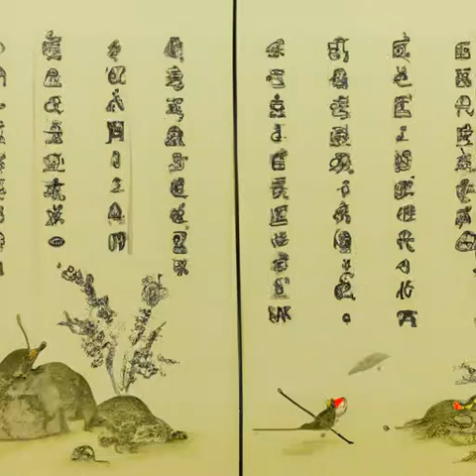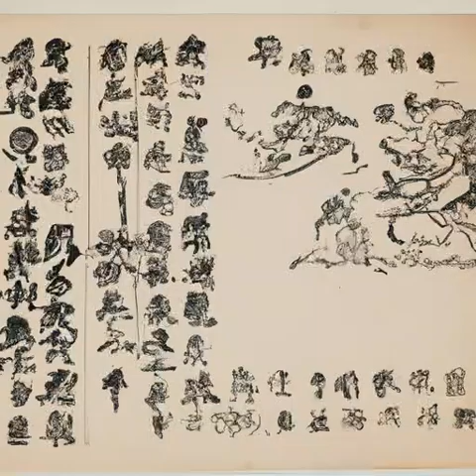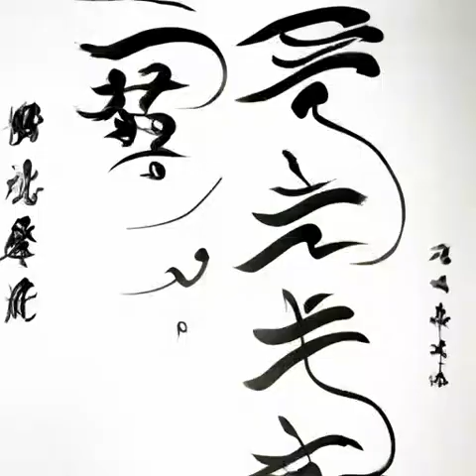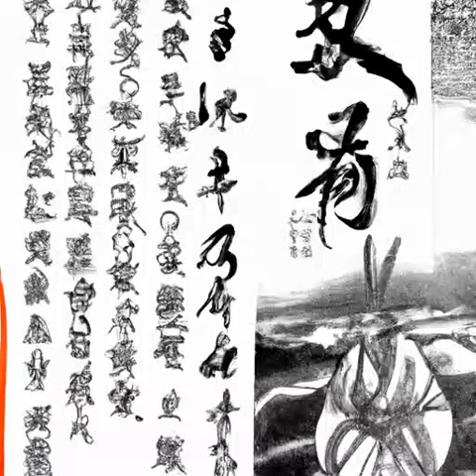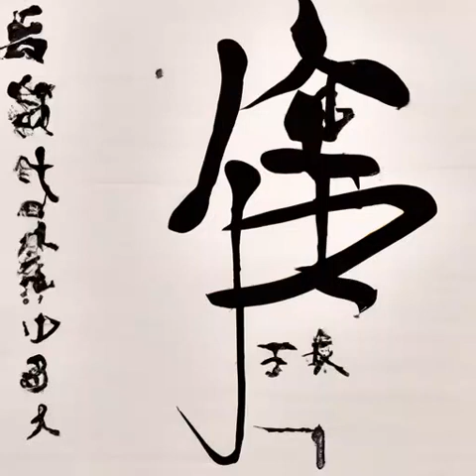第245章 阴云遮月杀人夜（第三卷-小满《光阴之外》）